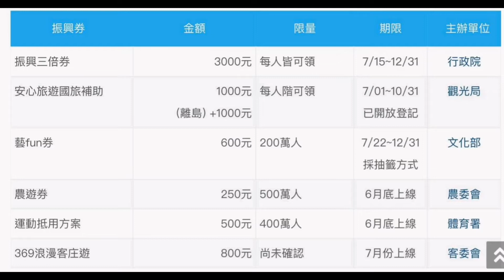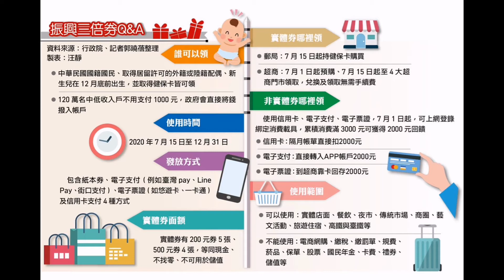哦～原來這就是三倍券啊！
介紹三倍券的功能 作用和領取時間